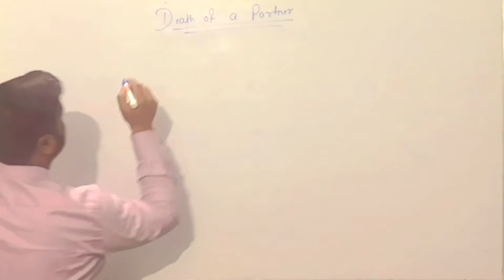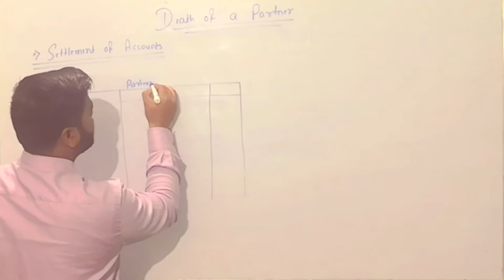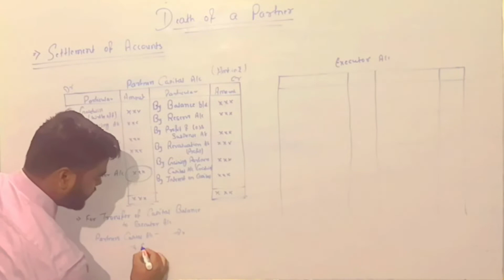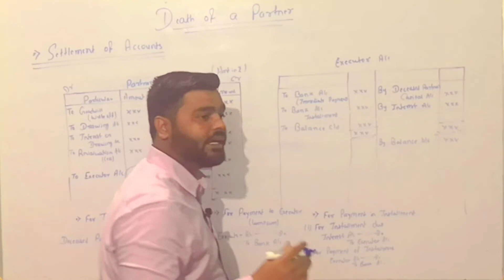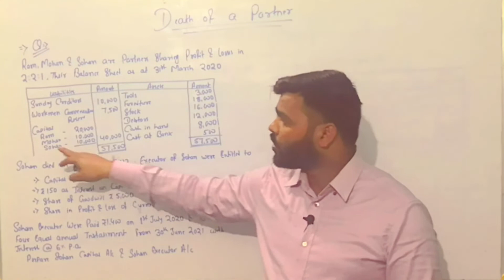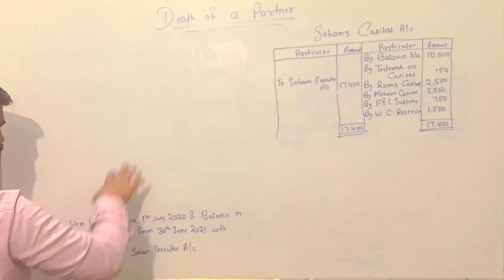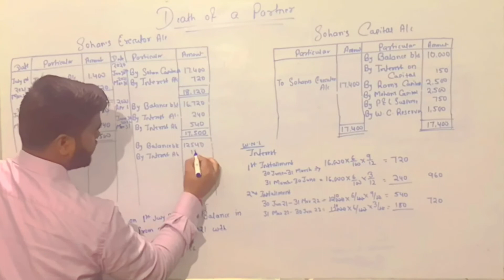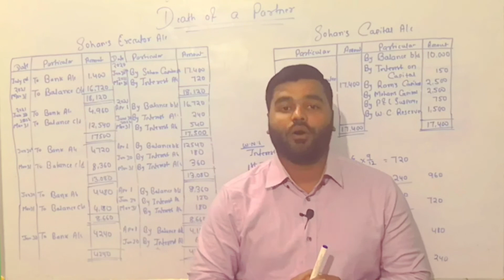12th, Death of a Partner Part-2, Preparation of Deceased Partners Capital A/c and Executor A/c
Preparation of Deceased Partner Capital Account and Executor Account, Calculation of amount Payable to Executor of Deceased Partner. Calculation of Current Year Estimated Profit on Time Basis and Sales Basis, Deceased partner share, Adjustment required at the time of Death of a Partner.